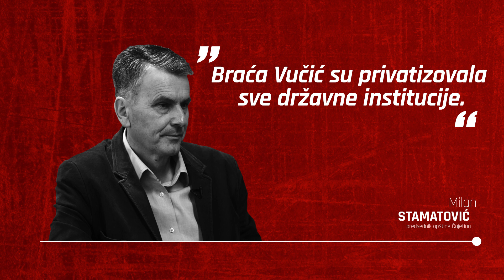Milan Stamatović: Braća Vučić su privatizovali institucije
"Kritikujem vlast jer sam na sopstvenoj koži osetio svu brutalnost ovog režima i samovolje Srpske napredne stranke", kaže u razgovoru za Istinomer Milan Stamatović, dugogodišnji predsednik opštine Čajetina koji planira da se kandiduje i za predsednika države na predstojećim izborima. "Napustiću Srpsku narodnu partiju čim prikupim potpise jer je očigledno ta partija uz SNS", kazao je Stamatović.